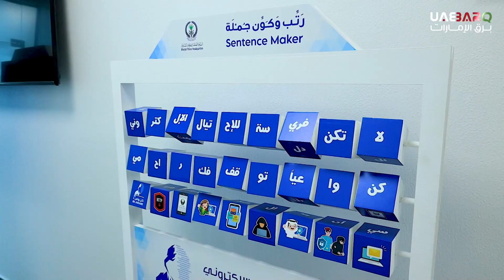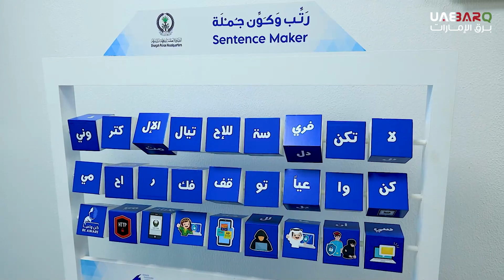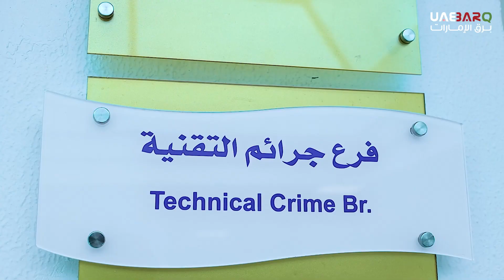"كُن واعياً" تحقّق أهدافها.. ونصائح مهمة تُجنبك الوقوع في فخ الاحتيال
"كن واعياً".. حملة أمنية توعوية نظمتها شرطة الشارقة مستهدفةً شرائح مجتمعية مختلفة؛ لتوعيتهم بطرق متنوعة حول أساليب وطرق الاحتيال والابتزاز الإلكتروني.